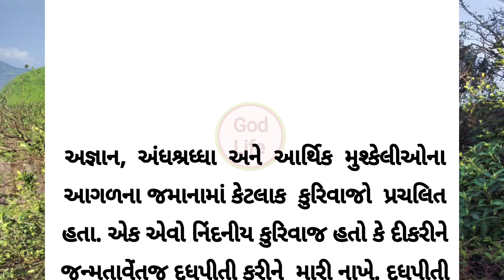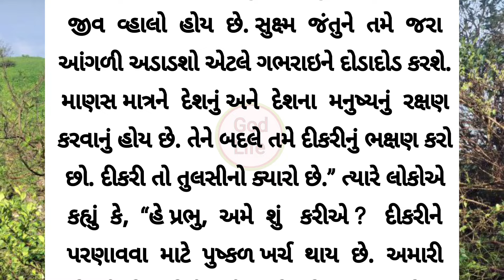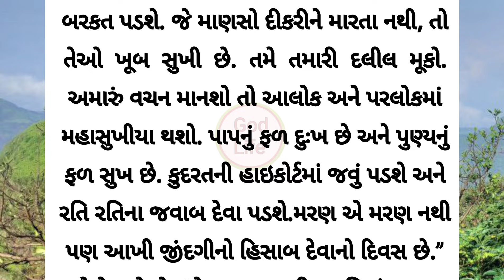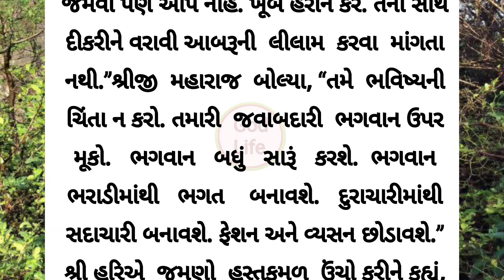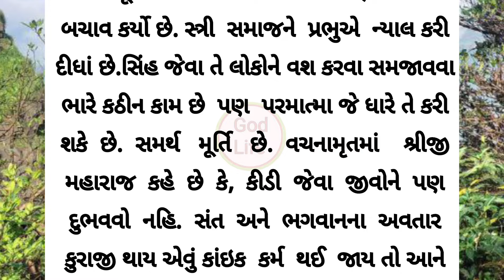Karm fal / Moralstory / Gujarat Story / Swaminarayan / Dikari / દીકરી તો તુલસીનો કયારો છે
your quarries-

karm fal

moralstory

swaminarayan

 Dikarai

દીકરી તો તુલસીનો કયારો છે

Gujaraat moral story 2024

Gujaraat Inspirational story

Life changing Gujaraat story

motivation Gujarati story

story telling

bodhatmak katha

dhaarmik varta

bedtime stories